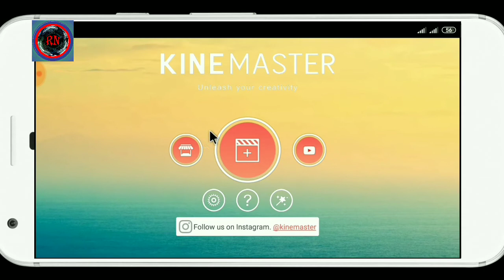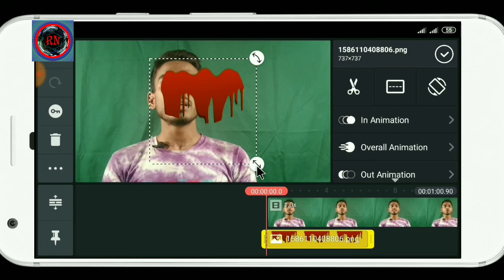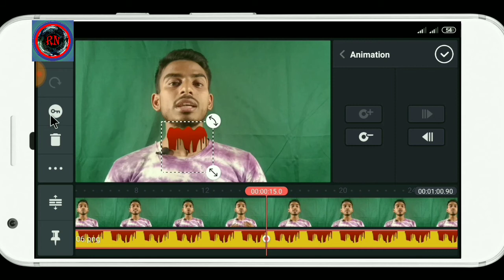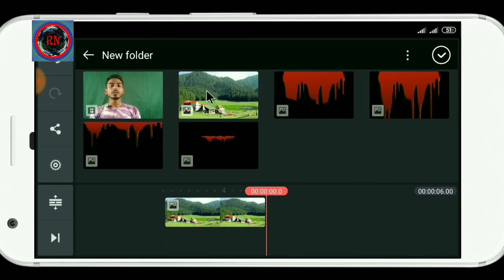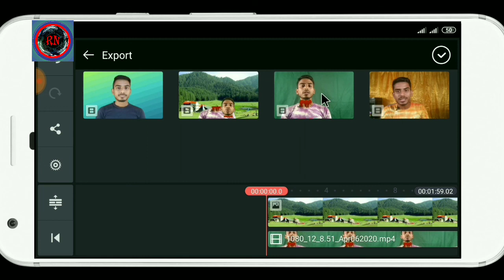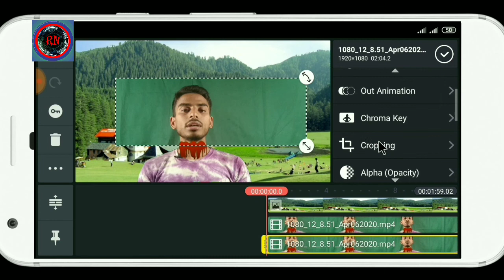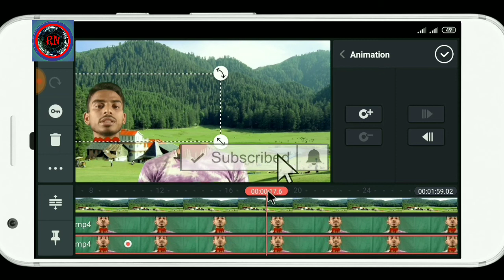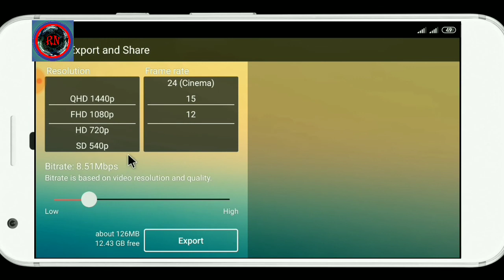মাথা কাটা ভিডিও বানান মোবাইল দিয়েই। How to make a beheading video with mobile (banglai)_RN TecH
This video editing tutorial has shown you how to make a beheaded video with mobile.
And kineaster Apps have been used in this video tutorial,This is an educational video editing tutorial.